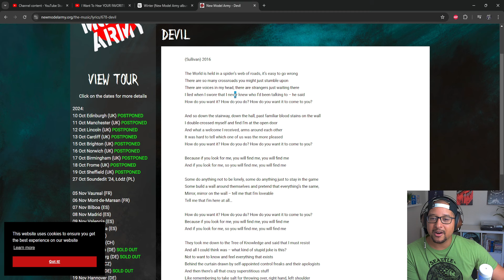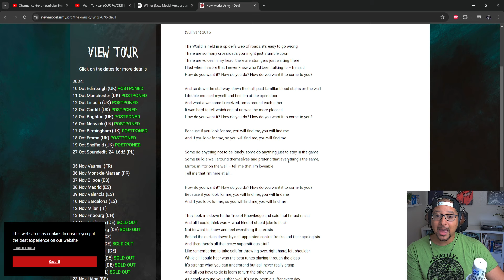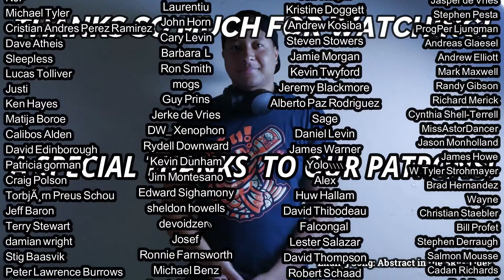New Model Army- Devil REACTION AND REVIEW